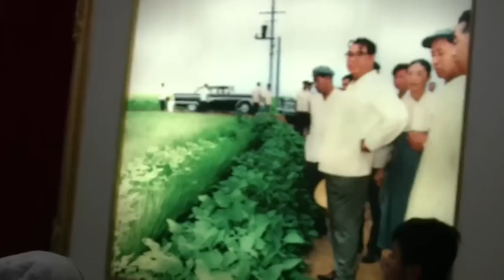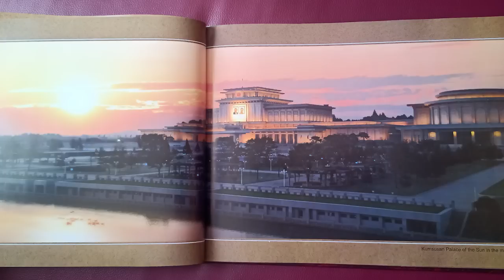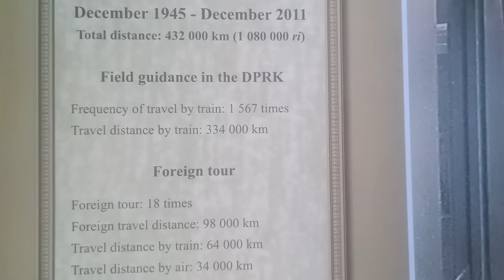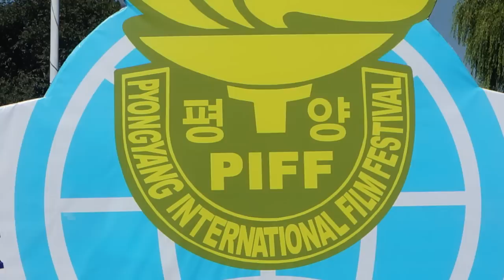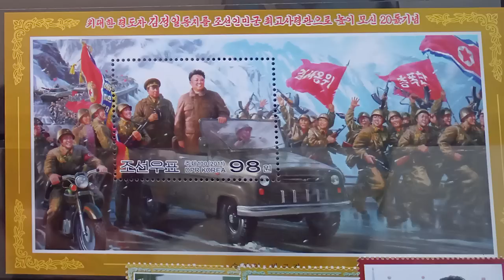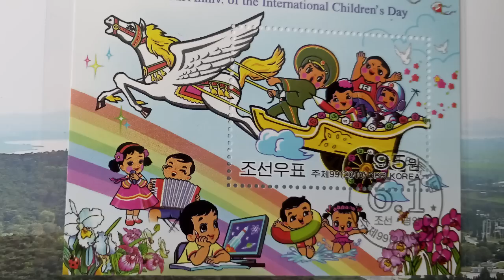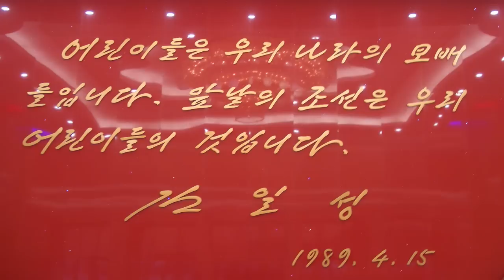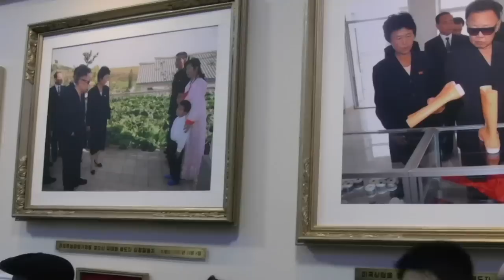Trip to North Korea in 2016. - Part 4 (Kumsusan, Football Academy, Mangyongdae Children's Palace...)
Fourth part of the series about my trip to North Korea in 2016. On the fourth day of our stay in the country, it was a "very special" day. We went to see Kumsusan Palace of the Sun, where Kim Il Sung and Kim Jong Il are preserved, together with many of their accomplishments. In the afternoon we visited Kim Il Sung square, Football Academy, Mangyongdae Children's Palace and other.
I couldn't find any pictures of Kim Il Sung in his crypt so you can see only Kim Jong Il.

Turn on subtitles/Uključite hrvatske titlove

0:00 Recap/Intro
1:22 Morning
2:12 Rush hour in Pyongyang
4:17 Kumsusan - Palace of the Sun
5:20 "Lenin lab"
6:13 A huge compound
8:47 Achivements of Dear Leaders
13:53 Marriage in North Korea
14:45 Lunch with panoramic views
16:33 Free time and a "walk"
18:09 Pyongyang football school
23:01 May Day stadium
23:37 Kim Il Sung Square
26:02 Mangyongdae Children's Palace
27:27 Classrooms
29:12 Children's performance
34:39 Last dinner
35:19 Scientists street
36:26 Outro